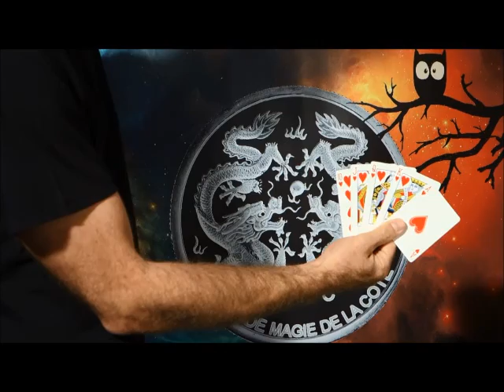Boutique de Magie de la Côte - Observation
Le tour "Observation".